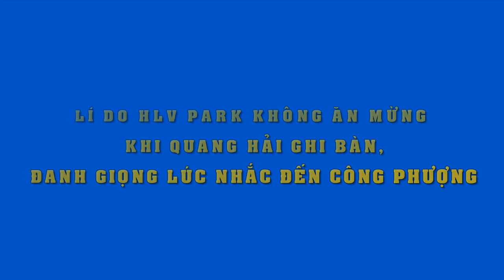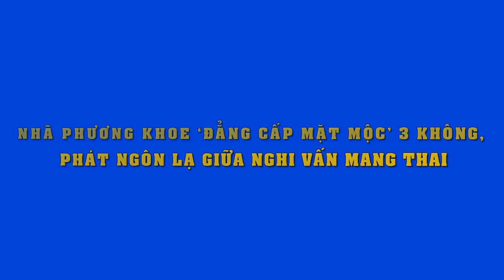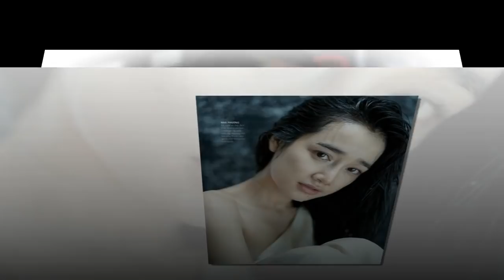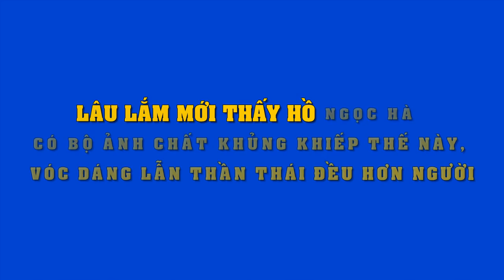Chuyện tình đẹp 10 năm nhưng tan vỡ đau đớn vì chữ"nghèo"của MC Quyền Linh và mỹ nhân nổi tiếng Vbiz